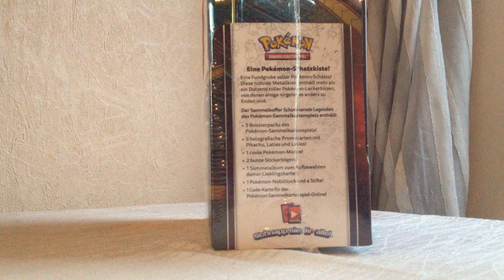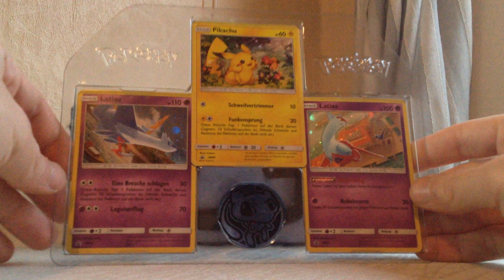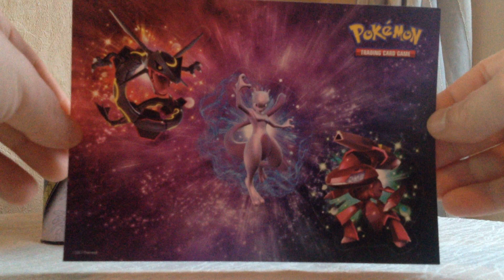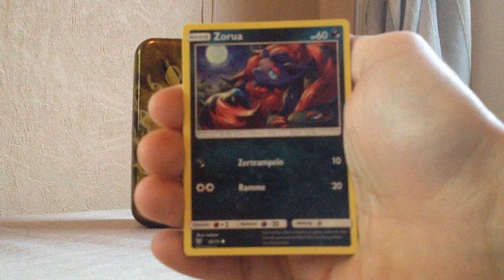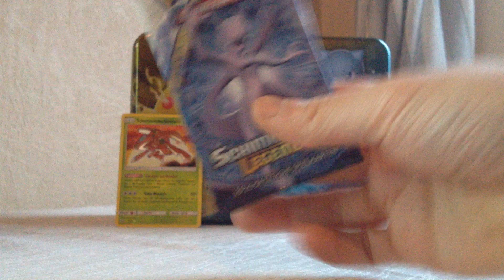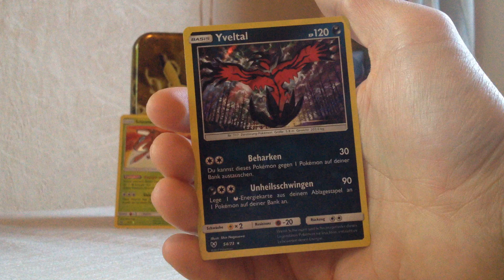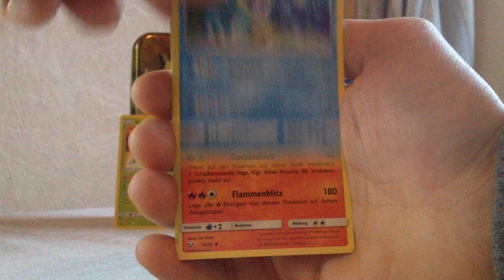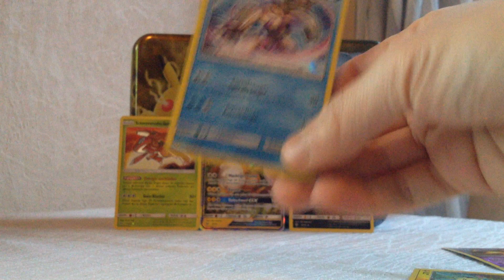Pokemon SCHIMMERNDE LEGENDEN Box OPENNING - Eine Pokemon-Schatzkiste! - Pokemon Trading Card Game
Hey Leute!
Auf meiner Reise, bin ich auf eine "Pokemon-Schatzkiste" gestoßen.
Natürlich habe ich die Kiste gleich geöffnet und davon ein Video aufgenommen.
Nette Booster Packs von der Kartenreihe Schimmernde Legenden und nützliche Items für den Alltag.^^
Wenn ihr mit dem Inhalt auf meinem Kanal etwas anfangen könnt, dann würde ich mich über einen Abo und über euren Besuch freuen. :)

Pokemon Schimmernde Legenden Schatzkiste
Pokemon Schimmernde Legenden Pokemon Schatzkiste Opening
Pokemon Schimmernde Legenden Booster Packs Opening